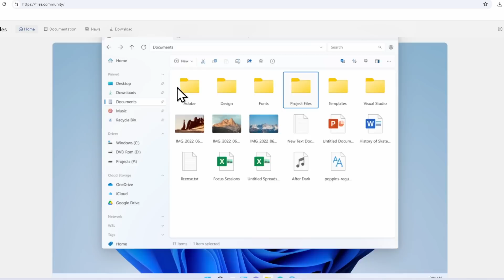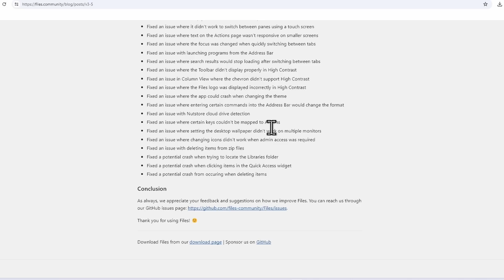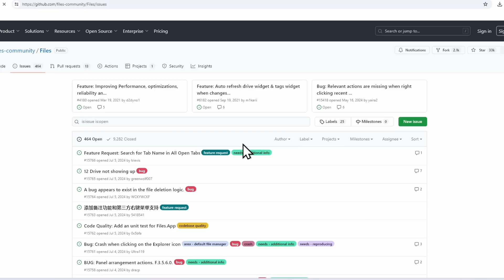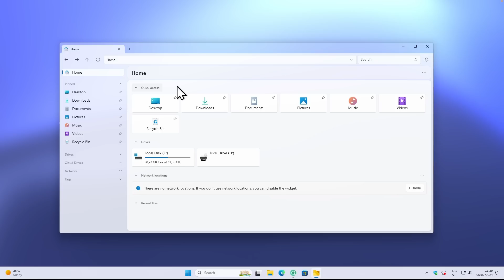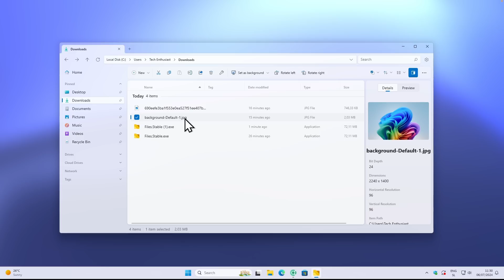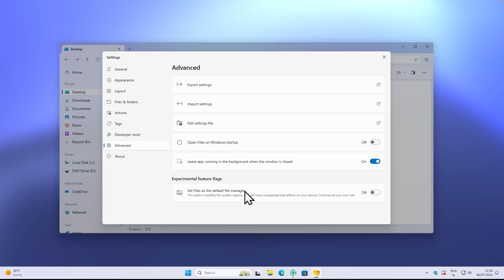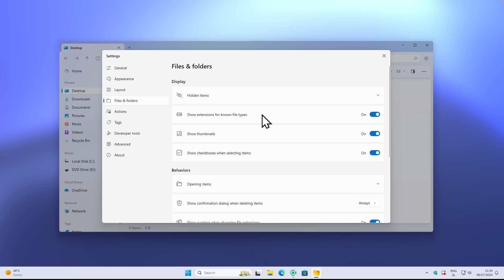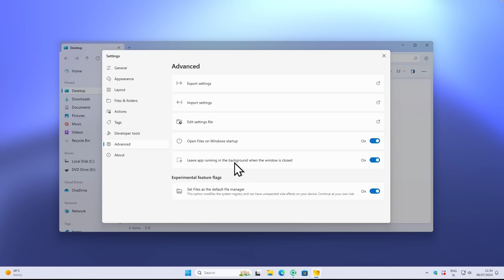FORGET Windows Explorer, Try Files Instead!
⬇️ Downloads:
Files: